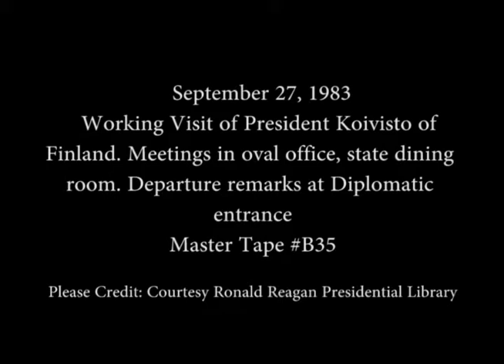President Reagan Meeting with President Mauno Koivisto of Finland on September 27, 1983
Full Title: President Reagan Meeting with President Mauno Koivisto of Finland during his Working Visit with Meetings in the Oval Office, Lunch in the State Dining Room and then their Departure Remarks at the Diplomatic Entrance on September 27, 1983

Access Restriction(s):Unrestricted
Use Restriction(s):Unrestricted